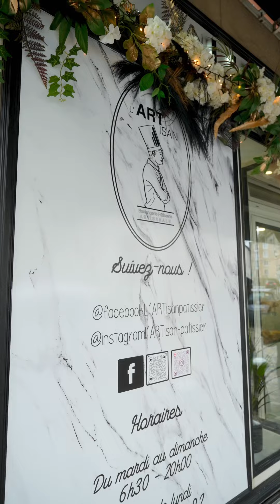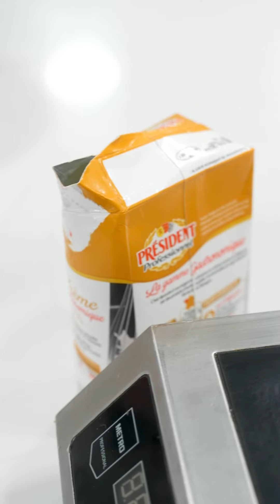Rencontre Pâtissière #3 : Marwane Benthayer avec Christophe Adam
RencontrePatissière épisode 3 - Notre chef ambassadeur Christophe Adam est allé à la rencontre d’artisans passionnés, pour une création culinaire autour de la Crème Gastronomique 35%.

Ce mois-ci, le Chef Christophe Adam a eu le plaisir de rencontrer Marwane Benthayer, chef propriétaire de @l.artisan_patissier à Viry-Chatillon (91).

Ensemble, ils ont réalisé la sublime tarte pistache avec une ganache montée à la vanille, véritable star de la boutique.

Grâce à la Crème Gastronomique 35%, la ganache montée a une tenue parfaite, même après une journée entière en vitrine - un must pour toute pâtisserie de qualité !

Un grand merci à Marwane et à toute son équipe pour leur accueil chaleureux !